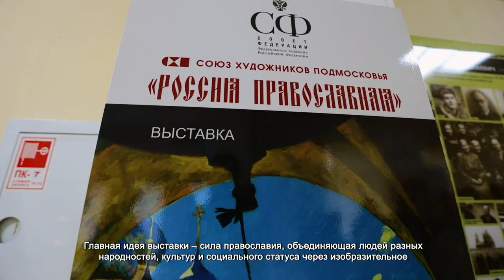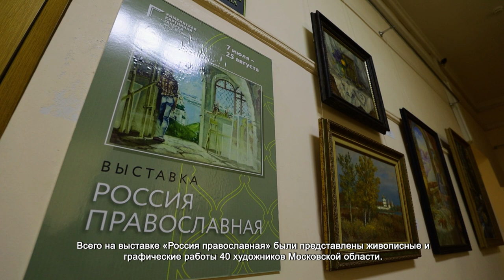В ХИМКАХ ПРОШЛА ВЫСТАВКА КАРТИН «РОССИЯ ПРАВОСЛАВНАЯ»